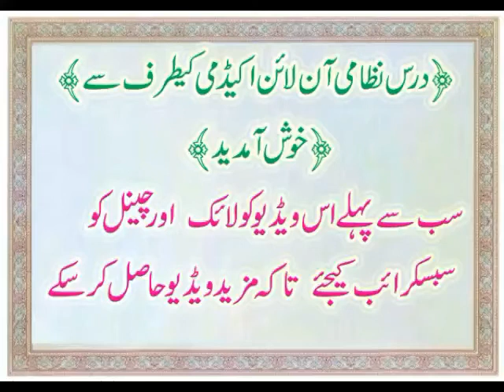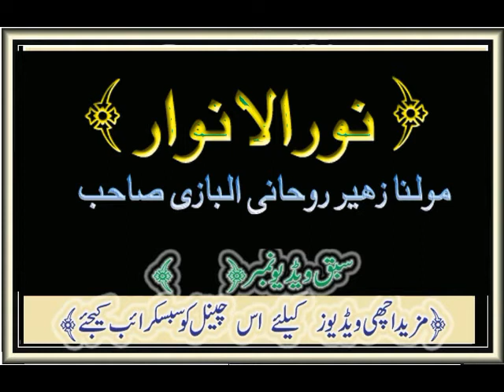noor ul anwar [ 7 ] نورالانوار مولنا زہیر البازی صاحب